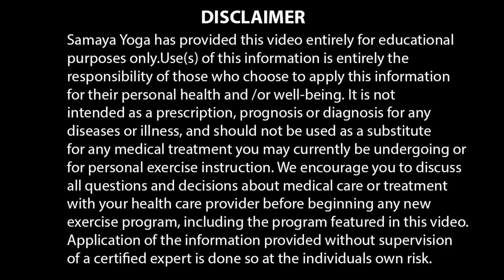Dryness Of Throat Mouth Eyes Skin Face Home Remedies | Treat Dryness Naturally (Samaya Living)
Dryness Of Throat Mouth Eyes Skin Face Home Remedies
Treat Dryness Naturally By Samaya Living.

Smile more.
Jyoti Khatri